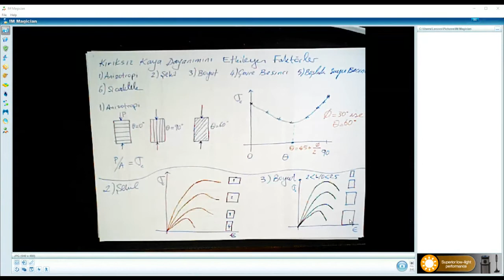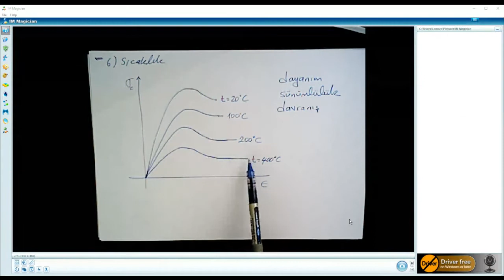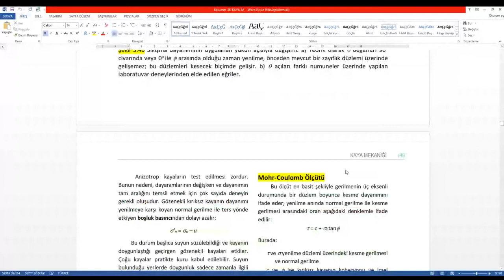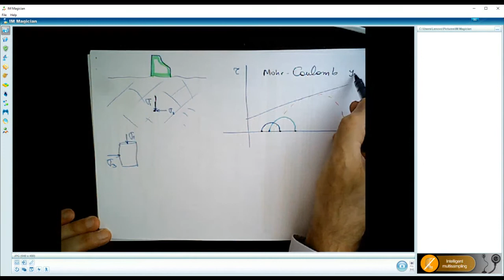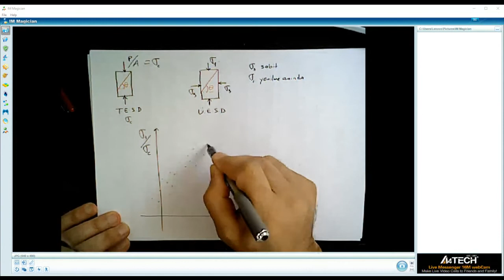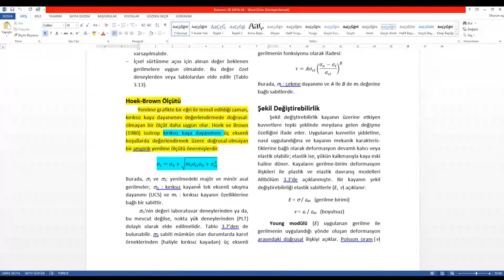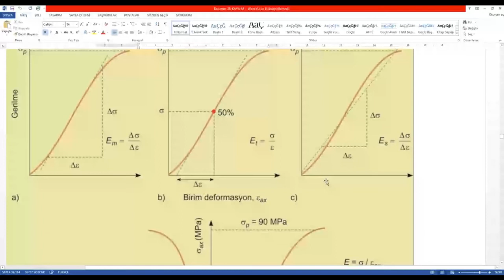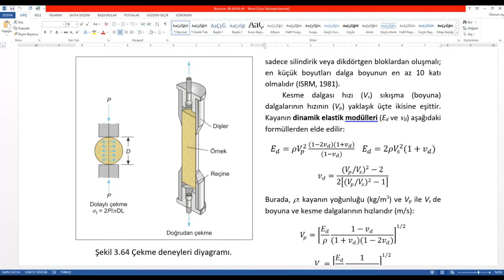KAYA MEKANİĞİ DERS - DÖRDÜNCÜ HAFTA